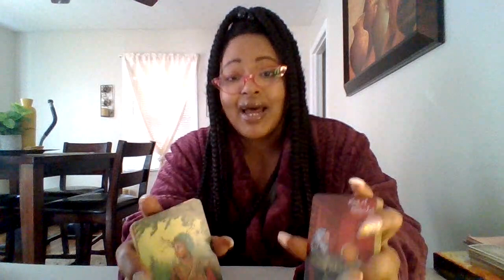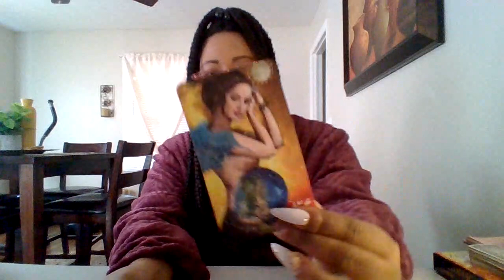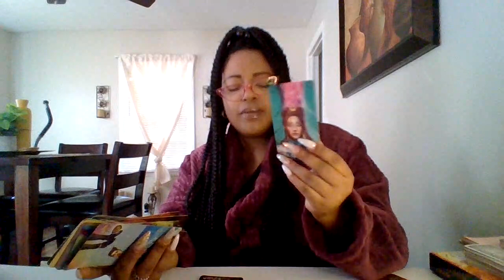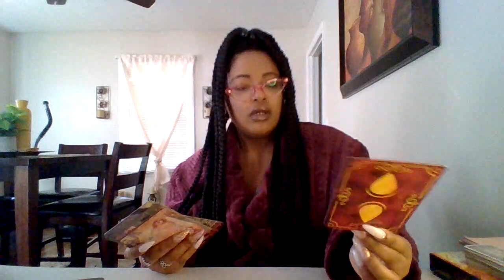LIBRA♎THEY WANT 2 TEMP YOU AND TAKE YOU AWAY‼️YOU HAVE A FAN BUT IN A CREEPY WAY THEY BEEN WATCHING🧿